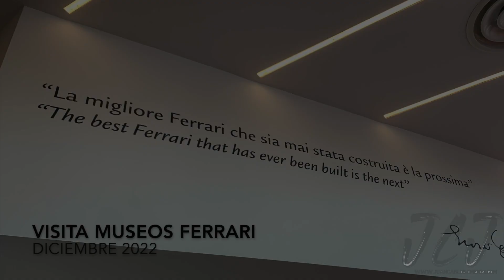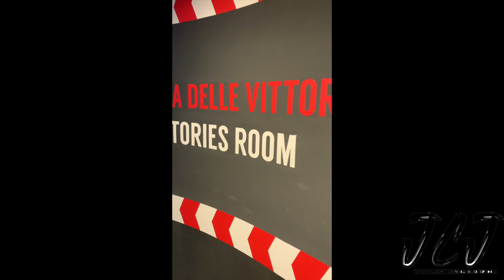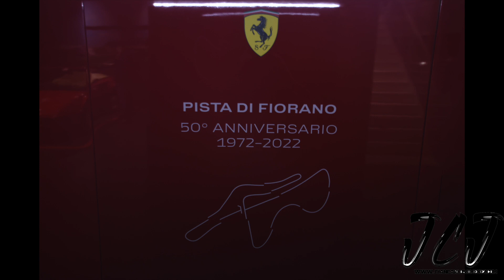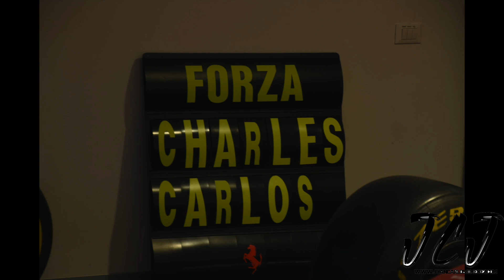Museos Ferrari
Visita a los museos de Ferrari en Módena y Maranello. Diciembre 2022.